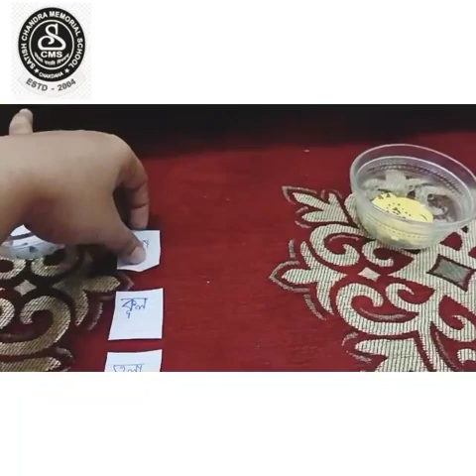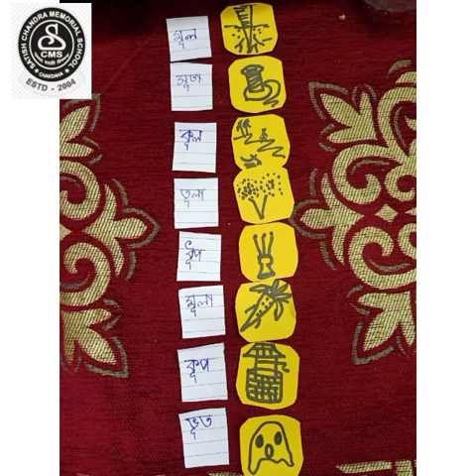Activity/Bengali/ঊ কারান্ত শব্দ/, CBSE/UkG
Activity/CBSE/Ukg